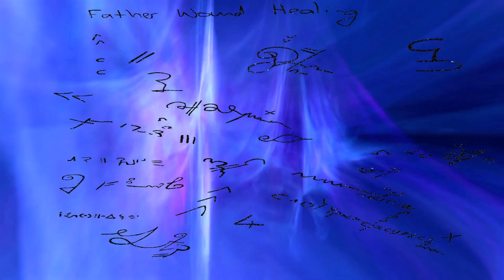Heal a Relationship: Pure Light Language Reiki Angels & Art Energy Healing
Extended Healings:
Psychic Gifts Retrieval/ Become more Psychic
and more

Donations are always welcome and help me to continue to give to the collective for free, thank you!

For a private Reiki and/ Light Language Consultation or an Art Commission